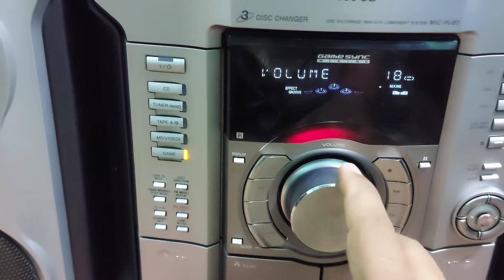Sony..সেটটি একবারে নতুনের মতই ছিল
Model RV60
4800 Watt Pmpo